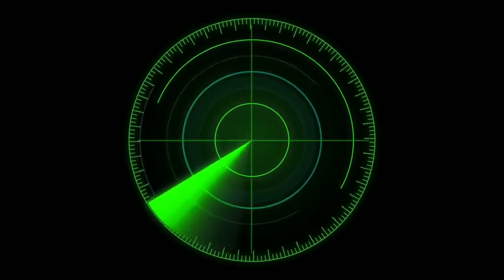Khawpui bo Tuifinriat hnuaia an hmuhchhuah chu! 😲😲😲